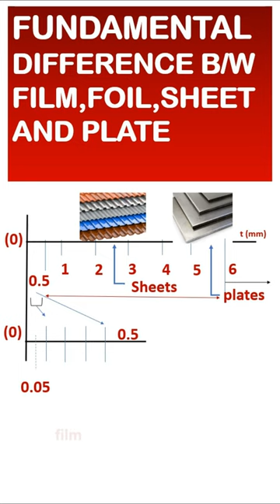Sheet vs plate | Film vs Foil | Mechanical Engineering | Mechanical Interview questions| Fundamental